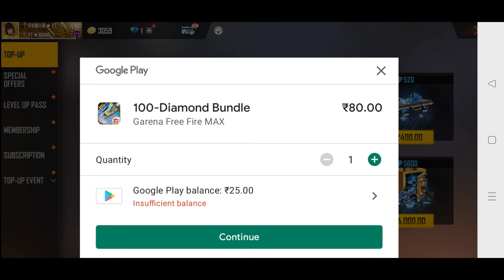how to purchase Diamond ofter free fire ban?